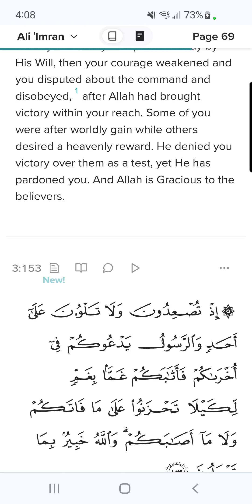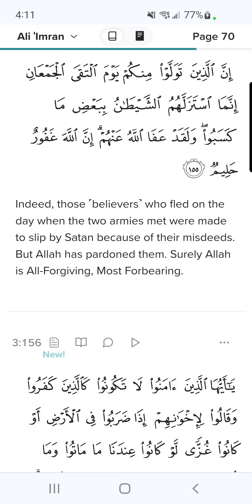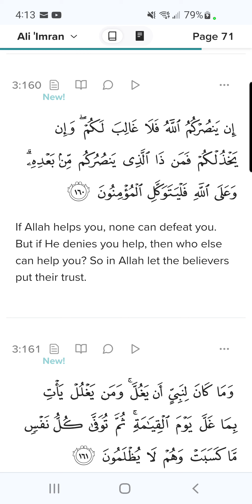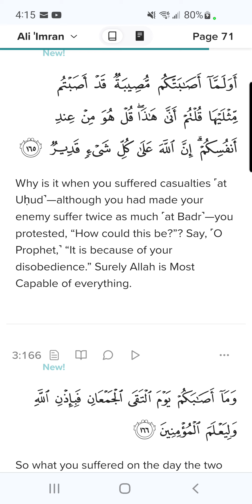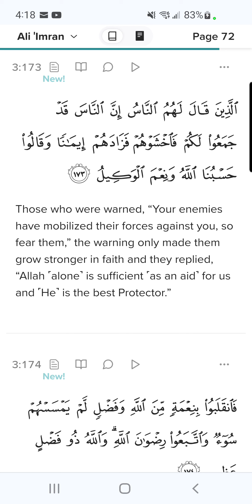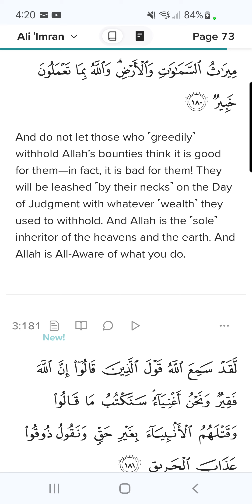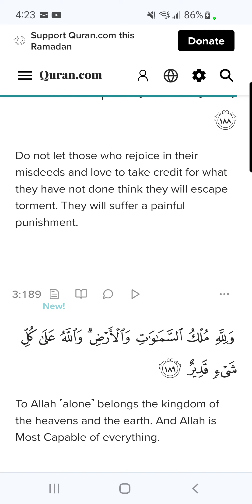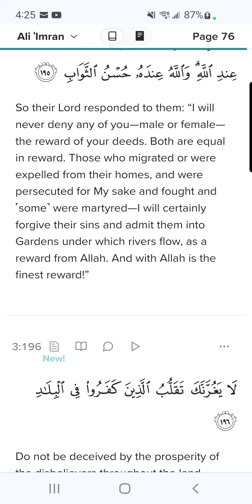Unbeliever reads Quran 3:151-200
More constant threats of Hell and double sided promises